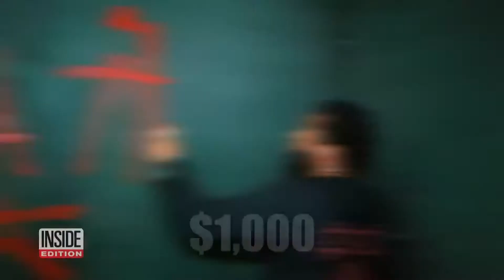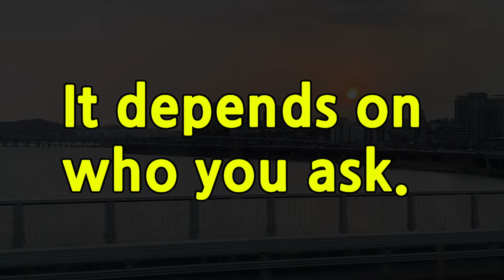예술과 기물 파손의 경계